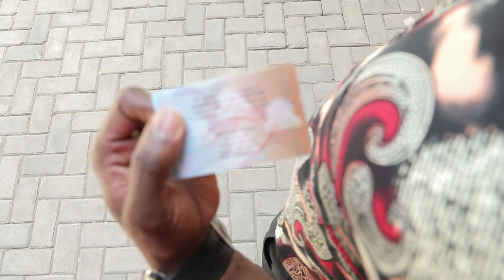BREAKING: UMMY MWALIMU ARUDISHWA WIZARA YA AFYA, KUCHUKUA NAFASI YA DOROTH GWAJIMA..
RAIS Samia Suluhu, leo Januari 08. amemteua Ummy Mwalimu, kuwa waziri wa afya, akichukua nafasi ya Dkt Doroth Gwajima.